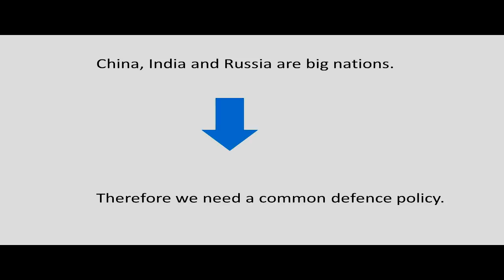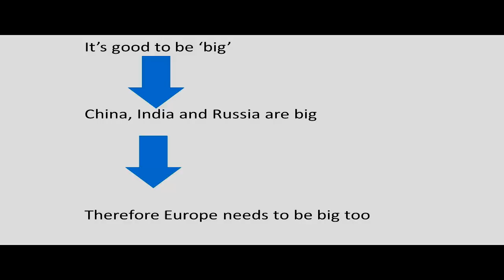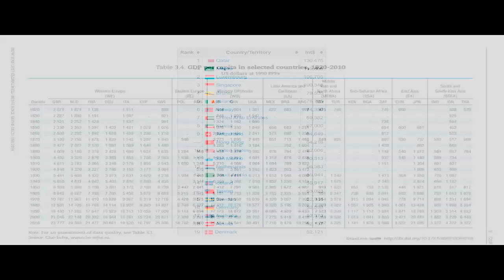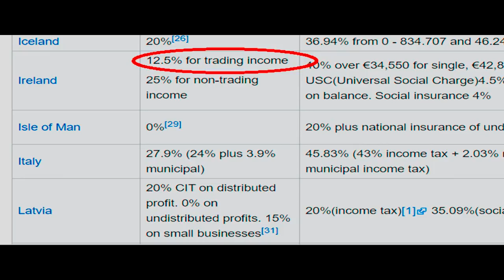Does Guy Verhofstadt Have a Point?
I analyse his central argument from the recent Liberal Democrat conference.